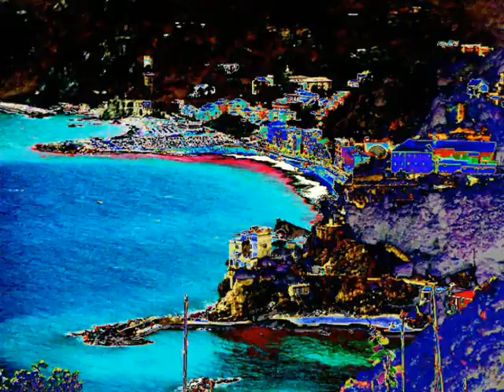82 Messias Haendel